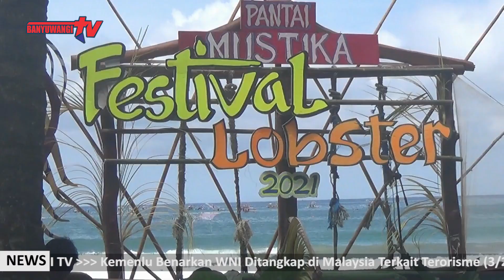PANTAI SELATAN BANYUWANGI JADI PENGHASIL LOBSTER TERBESAR